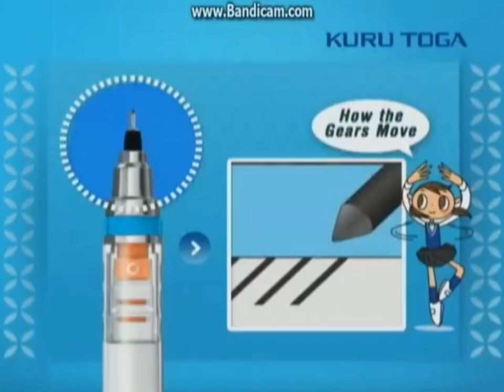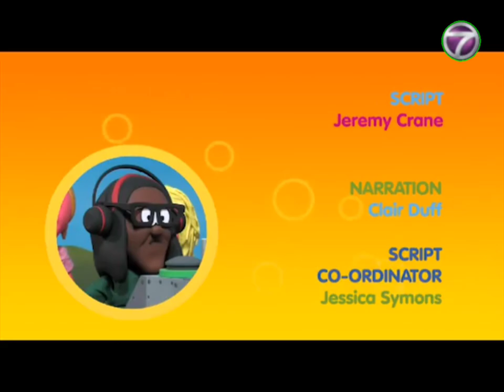Little Lodgers Episode 1 Bananana ntv7